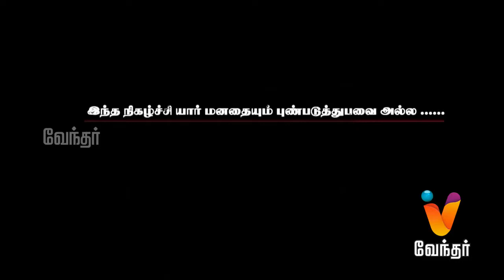Reel Anthu Pochuda Saamy - Gags Show - [Ep 29]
Reel Anthu Pochuda Saamy - a Gags comedy show which pulls pranks on public and their reactions. This show has VendharTV team pulling pranks on Public.